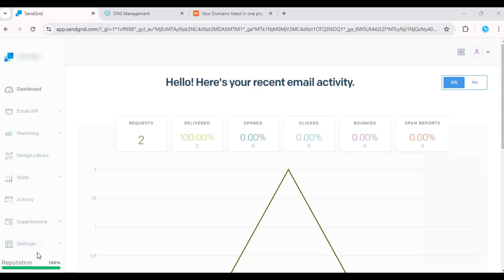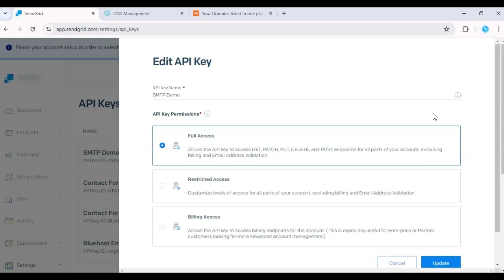How to Set Up SendGrid API Key (Step By Step)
How to Set Up SendGrid API Key

In this tutorial, I’ll walk you through how to set up your SendGrid API key. This step-by-step guide is essential for integrating SendGrid with your app, automating emails, or accessing powerful features programmatically.

Set Up Your SendGrid API Key
Integrate SendGrid with your application
Automate emails using SendGrid’s API